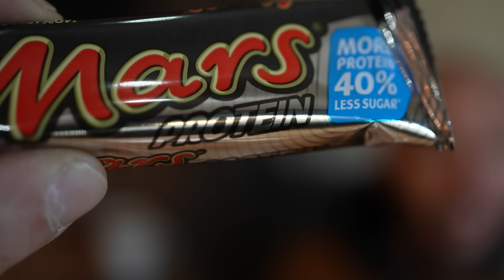Get Fit On Your MTB | 6 Ways To Lose Weight And Get Faster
A little extra fitness can go a long way to giving you longer, more frequent, injury-free, more enjoyable days on the mountain bike. Rich and Isaac both know a thing or two about MTB-specific training and have compiled a list of tips to help you if you're choosing to start out the new year with a focus on exercise and efforts!

⏱ Timestamps ⏱
00:00 - Intro
00:18 - Fuelling Correctly
01:42 - Are There Benefits To Riding Your Bike Slowly?
02:44 - Training At High Intensity
03:18 - Eating For Lots Of Training
04:17 - Cross Training For Mountain Bikers!
05:24 - Feel Good & Have Fun

Do you have fitness goals for the new year? Hopefully, this info helps you to get that motivation to get a little stronger and spend more time on the bike! It's also, of course, totally fine for you to not have any specific fitness goals, but if maximum bike time is something you're after, then a little extra fitness goes a long way!

1999 - SOOP
Abyss (Instrumental Version) - Luwaks
Find Your Feet - Typekast
Touch Down - Rocket Jr